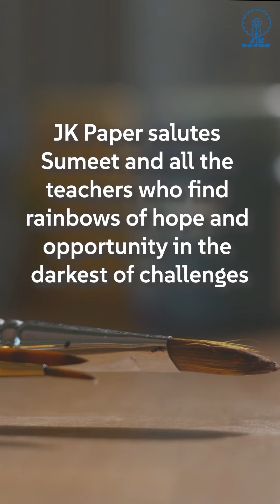Saluting the champions of education this Teachers' Day! | JK Paper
This Teacher’s Day, we’re shining a light on Sumeet Patil, a passionate art teacher who has opened up a world of creativity for over 1,000 blind students. His "Rang-Gandh" method—linking colors to scents—has allowed these students to express themselves on canvas like never before. Learn more about their inspiring journey and how JK Paper is making sure that art is something everyone can experience. Let’s take a moment to celebrate the amazing teachers who help us all see the world a little differently.